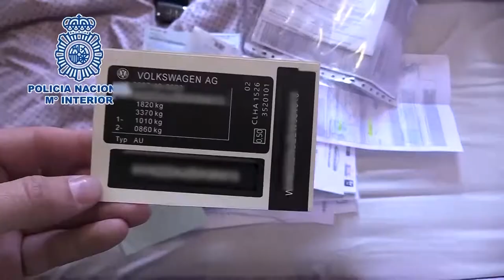Alcalá de Henares y Guadalajara, salpicadas por una red dedicada al tráfico de vehículos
Hay 15 detenidos y se han contabilizado 225 vehículos que habían sido rematriculados para ser vendidos en España y en otros países, principalmente europeos.